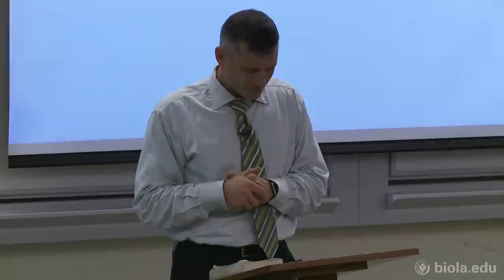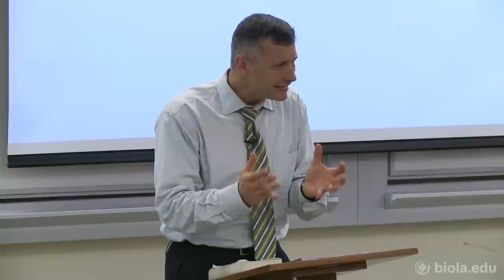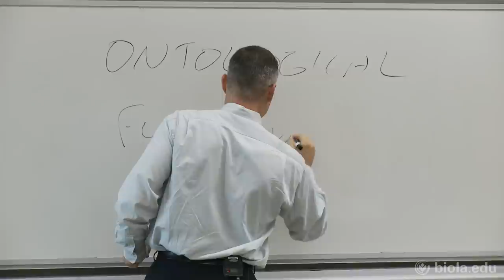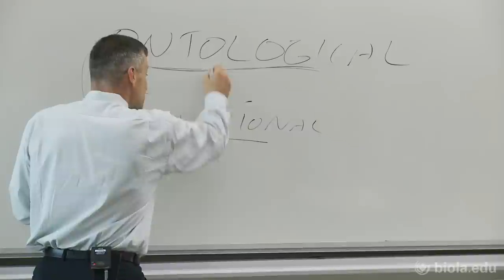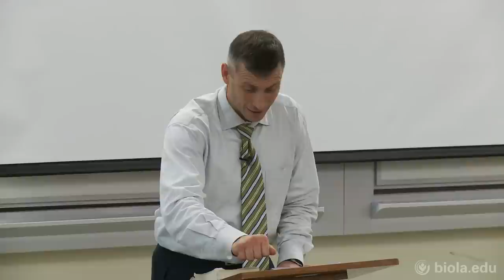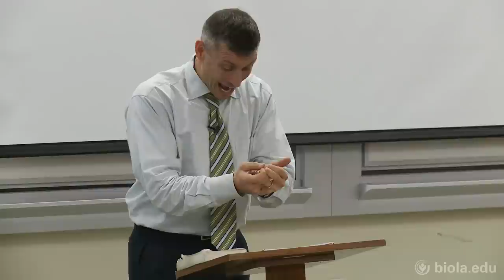[BBST 251] Human Beings in the Image of God - Erik Thoennes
Theology I (BBST 251), Dr. Erik Thoennes.

Human Beings in the Image of God.